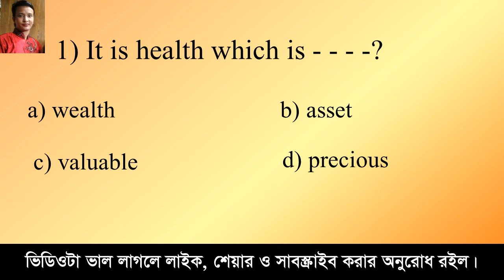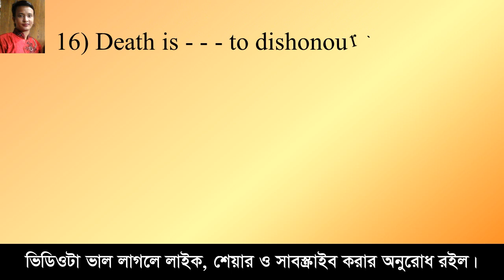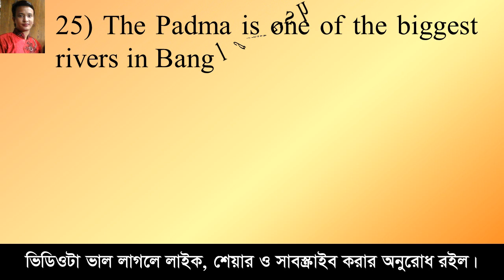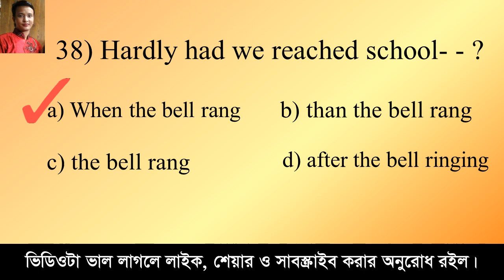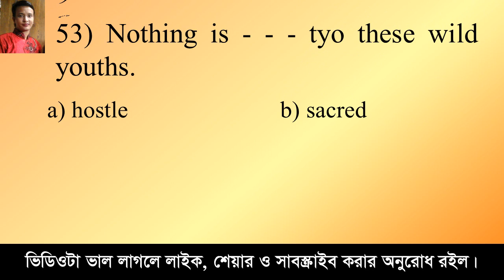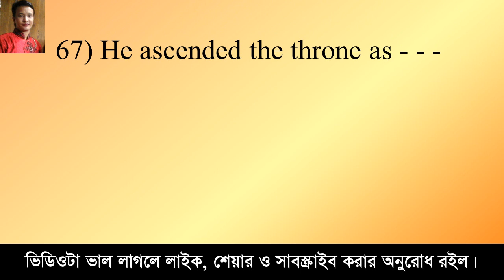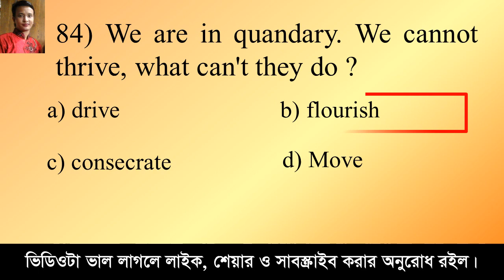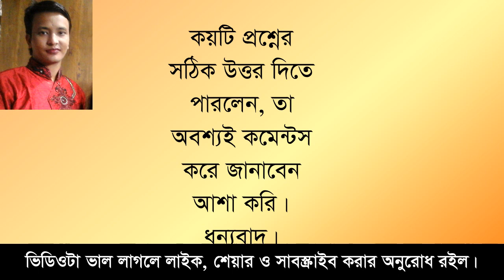দুদক-পরিচালক নিয়োগ পরীক্ষা-১৯ || ইংরেজি || বাছাইকরা গুরুত্বপূর্ণ ১০০টি MCQ || মডেল টেস্ট-0৩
দুর্নীতি দমন কমিশন এর পরিচালক নিয়োগ পরীক্ষার প্রস্তুতি-২০১৯

Model Test #03, Test yourself, Here you can learn 100 questions besides you can test yourself.

** যেকোনো নিয়োগ পরীক্ষার সাজেশন এর জন্য কমেন্টস করতে পারেন। তবে পরীক্ষার তারিখ এর কমপক্ষে ৩-৪ দিন আগে জানাতে হবে। **